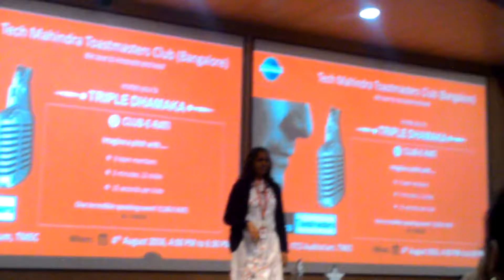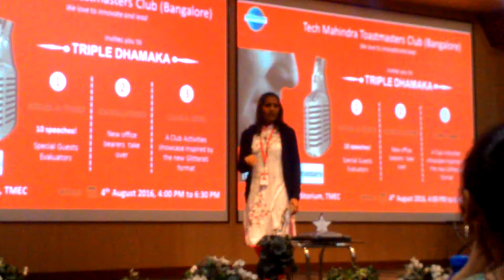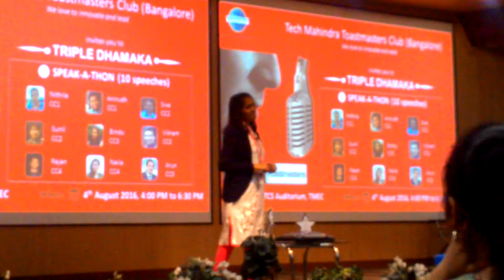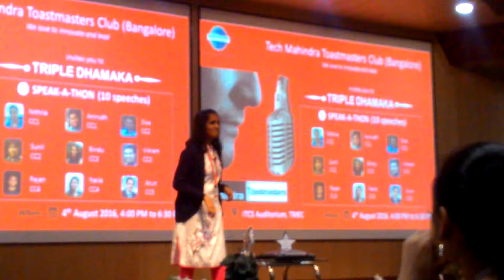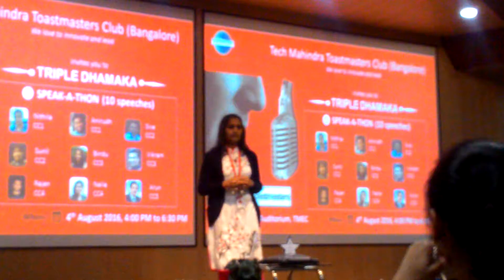Is It Truly Asia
TM CC 3 by a person who is a health and fitness enthusiast, a yoga teacher, motivator, urban gardener, a girl with a billion dollar smile…